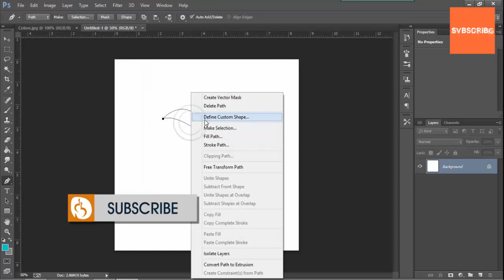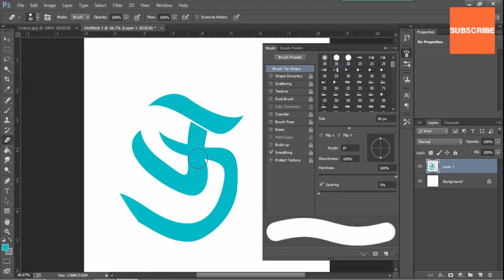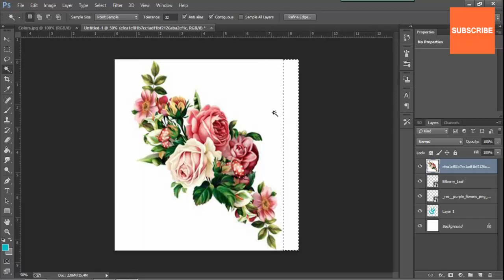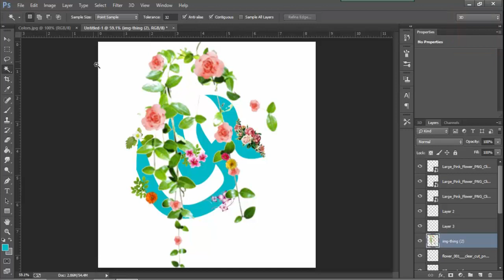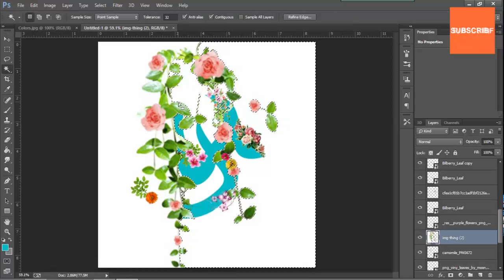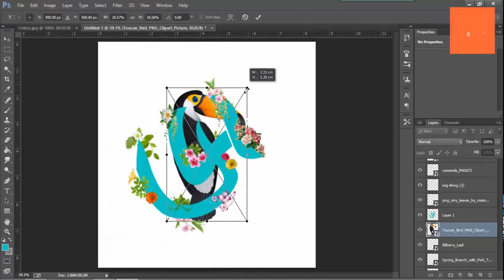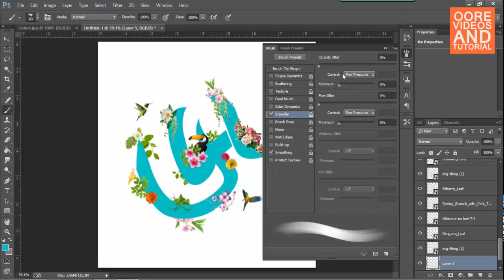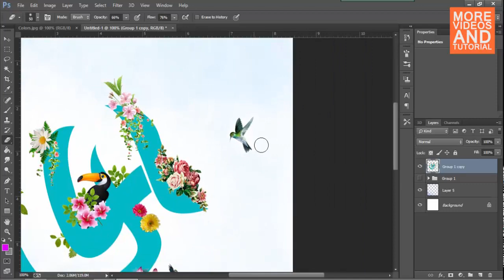Charlie Title Making | Photoshop Tutorial | Dulquer Salmaan, Parvathy | MutualGrid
Refresh the Link Until You get Skip AD at th right top. If the page shows error or telecommunication error add https:// in th Begining of that URL.

Charlie Movie
Charlie is a 2015 Indian Malayalam film directed by Martin Prakkat and written by Martin Prakkat and Unni R.[1] Produced by Martin Prakkat, Joju George and Shebin Becker under the banner of Finding Cinemas, the film stars Dulquer Salmaan and Parvathy in the lead roles.[2] The music is composed by Gopi Sundar, while Jomon T. John handles the cinematography. The film released on 24 December 2015 to positive reviews